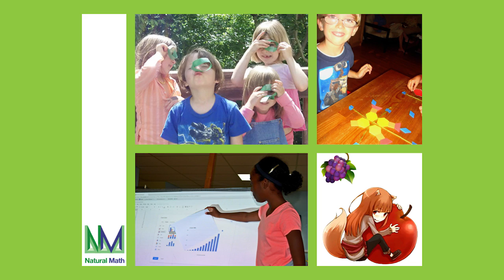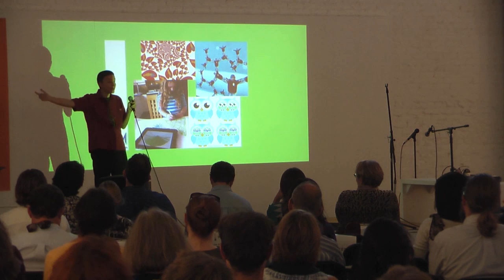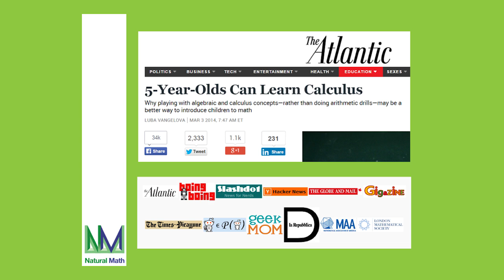Maria Droujkova "5-years-olds Can Learn Calculus"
SPARKCon 2014
CAM Raleigh
September 11th 2014
PKN Raleigh 18